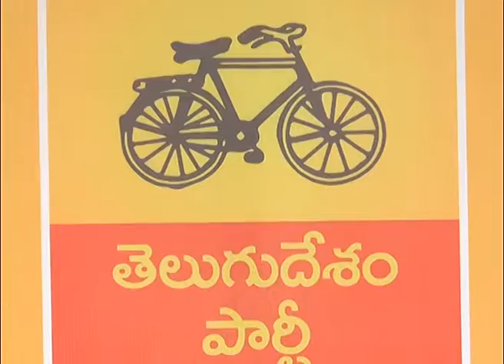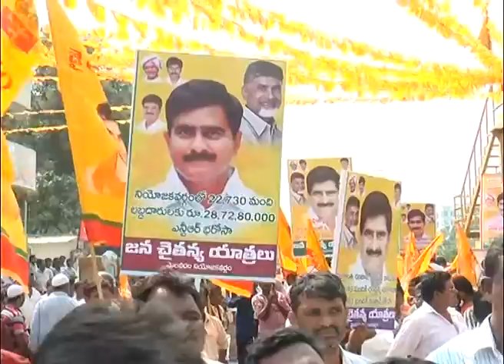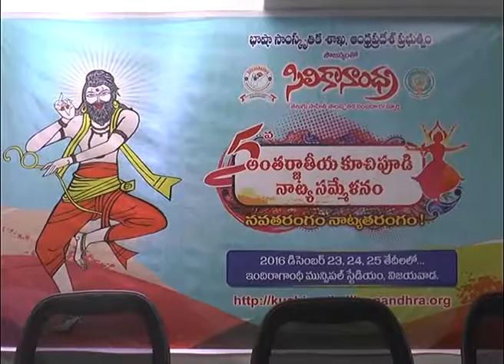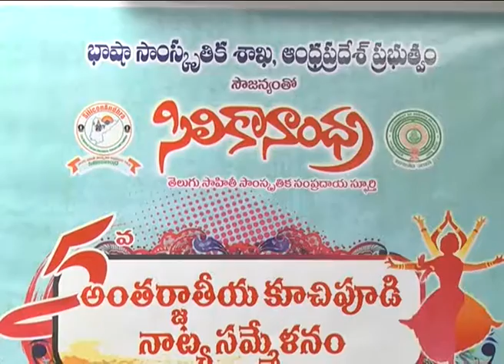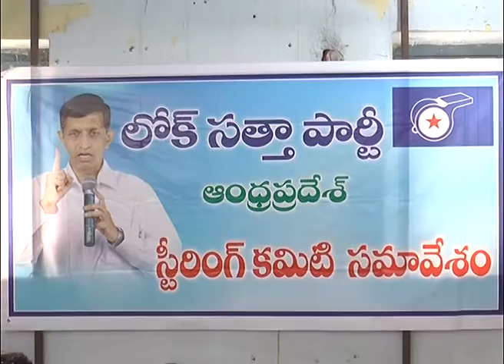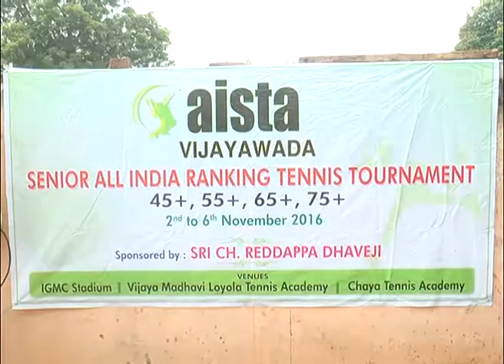Act News Vijayawada 01-11-2016